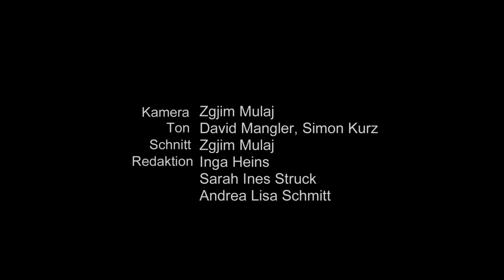Die Campus der Macromedia Akademie stellen sich vor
Die Macromedia Akademie Manager stellen sich und die sechs Campus vor.